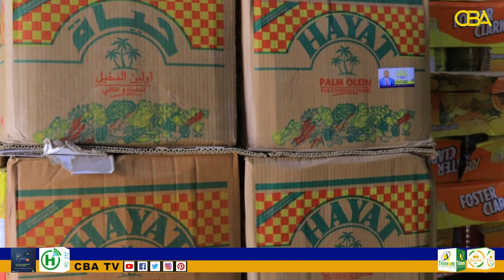Warbixin ku saabsan sicirbararka hawada isku shareeray iyo shacabka Hargeysa oo ka deyrisay xaaladda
Warbixin ku saabsan sicirbararka hawada isku shareeray iyo shacabka Hargeysa oo ka deyriyay noloshooda